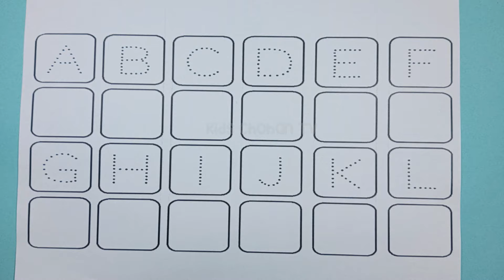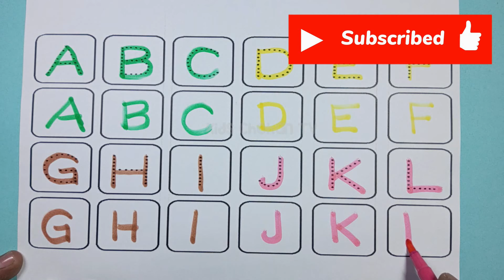Abc Dotted Tracing, English Alphabet Writing, Preschool learning abcdsongs kidssong toddlers 5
Writing abc
Learning abc

apple song
abcd
a for Apple b for ball
abcd rhymes
a se anar
abc song
anar
phonics song
capital
a for Apple song
hindi varnmala
k se kabuter kha se khargosh
anar aam
abcd abcd
abcd poem
aa se anar
a anar
abcd song
ginti
alphabet
atoz
k se kabuter
nursery rhymes
a.b.c.d song
KIDSCHOHANTV
kai crafts
chuchu tv

Your Query:
   Share your
Kids Chohan Tv
Year 2022
Language
   Urdu
   English
   Hindi
   Punjabi
   Marathi
   Haryanvi
   Sindhi
   Balochi
   Gujrati